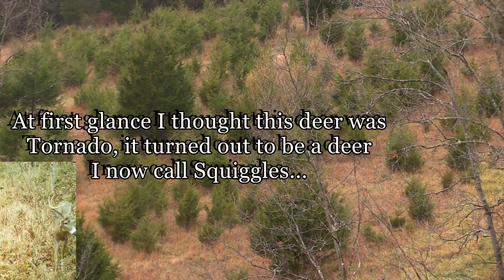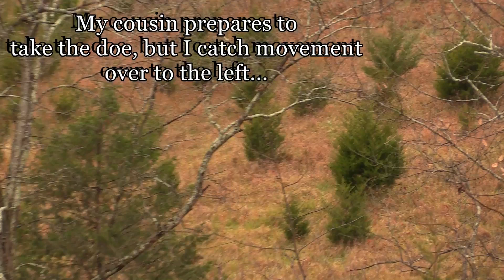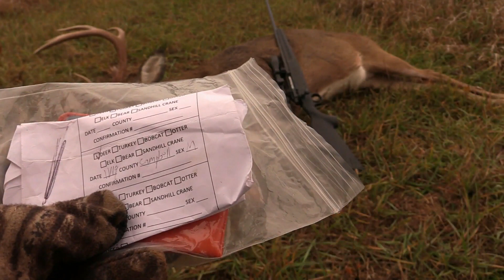My Biggest Buck Ever! 2016 Small Property Success!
In this episode of CCO, host Reuben Stamper harvests his biggest buck to date!  He scored 141" but the success came from Reuben passing several bucks in order to take this one, his number 1 hitlist buck, Tornado...